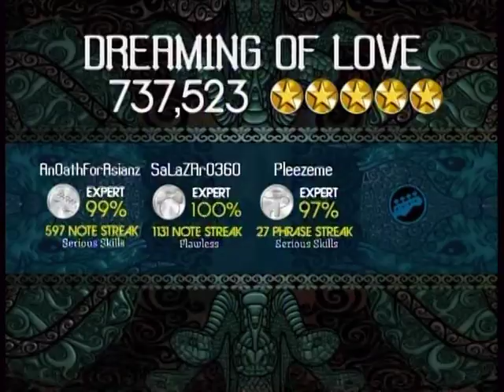ROCK BAND. DREAMING OF LOVE. LIGHTS RESOLVED. DRUM FC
DRUM FC - SaLaZAr0360
GUITAR
VOX